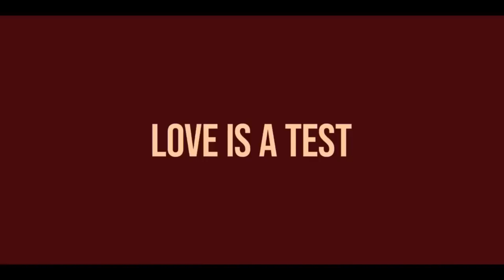FINGERNAILS Trailer (2023) Jeremy Allen White, Jessie Buckley, Riz Ahmed© 2023 - Apple TV+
FINGERNAILS Trailer (2023) Jeremy Allen White, Jessie Buckley, Riz Ahmed

1) This video has no negative impact on the original works (It would actually be positive for them)
2) This video is also for informational purposes.
3) It is not transformative in nature.
4) I only used bits and pieces of videos to get the point across where necessary.